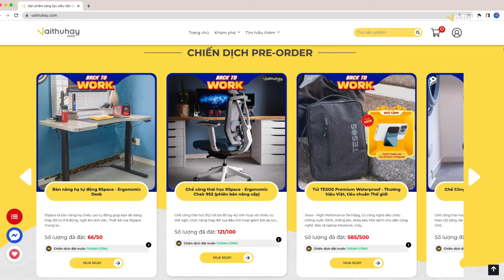Website Vaithuhay.com là gì? Tại sao lại là Vài Thứ Hay?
Trong quá trình phát triển Vài Thứ Hay chúng mình đã đạt được những thành tựu lớn lao & được tóm gọn trong video chia sẻ của CEO & Founder. Các bạn cũng xem & cảm nhận nhé.

Ngoài ra, Giao diện mới của website vaithuhay.com đã chính thức ra mắt, với điểm nhấn chính là tính năng PRE-ORDER có 1-0-2 để anh em cập nhật các sản phẩm mới và đặt mua trước với mức giá cực kỳ ưu đãi nha. Còn về tổng thể website xịn xò như thế nào thì mời anh em cùng vào trải nghiệm để có cảm nhận riêng của mình.

Đăng kí kênh để đội ngũ team vẫn hăng say tạo ra nội dung hay ho với những sản phẩm sáng tạo mà trước giờ bạn chỉ thấy trên mạng và đưa cho bạn cái nhìn chân thực nhất về sản phẩm.

Vaithuhay.com là một website phân phối và thiết kế sản phẩm công nghiệp sáng tạo, với mong muốn thiết lập lại một triết lý nhằm định nghĩa lại cuộc sống thông qua việc đổi mới các vật dụng hàng ngày hiện nay, sáng tạo hơn, tiện dụng hơn, mới mẻ hơn, nhiều cảm hứng hơn. Và cam kết kiên quyết cung cấp các sản phẩm sáng tạo, chất lượng kết hợp với thiết kế công nghiệp độc đáo để tạo ra giá trị mới.

Mọi thông tin qua SDT: 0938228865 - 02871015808